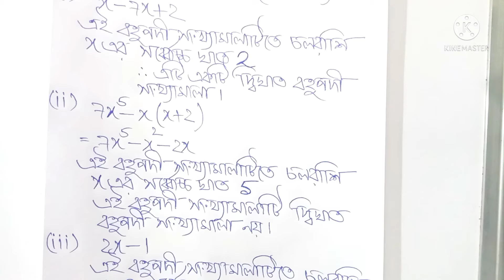Quadratic Equations \ Kose Dekhi 1.1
Quadratic Equations

WBBSE Class 10 Maths Chapter 1.1
Please Like - Comment - Share  And